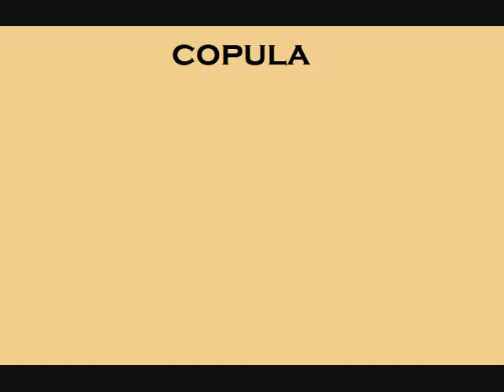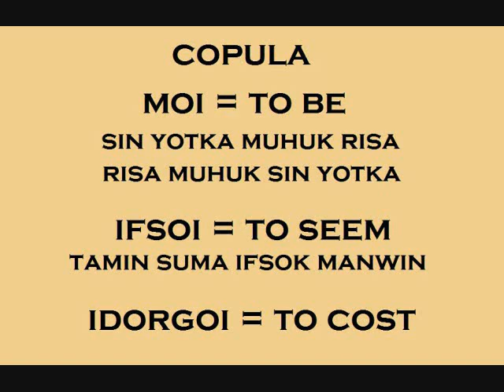Dangin Nira - Review Three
A review of the third unit of lessons.